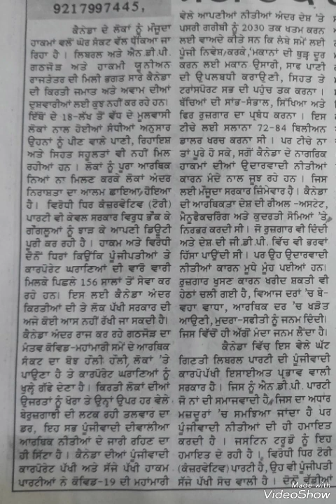Punjabi Shorthand Dictation 80wpm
punjabi shorthand
punjabi shorthand dictation 100
wpm
punjabi shorthand dictation 80
wpm
punjabi shorthand dictation
punjabi shorthand dictation 90
wpm
punjabi shorthand dictation 60
wpm
punjabi shorthand dictation 70
wpm
punjabi shorthand dictation 40
wpm
punjabi shorthand dictation 120
wpm
punjabi steno dictation 80 wpm
punjabi steno
punjabi dictation
steno dictation
english
how to increase steno speed in
hindi
speed
stenography
how to increase marks in ssc
stenographer
how to increase typing speed for
stenographer